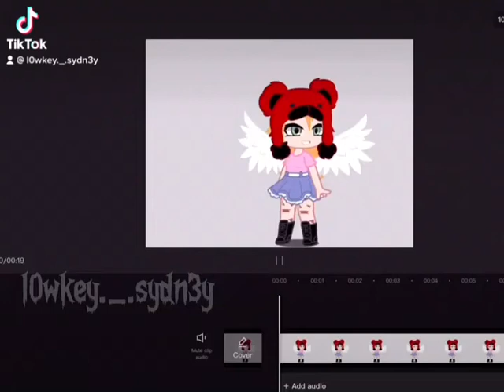Idk what this is lol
Yes uhm, hi